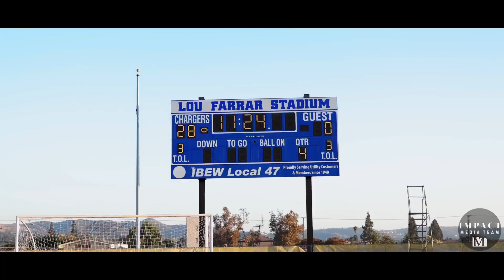EP. 2 | GM 1 Charter Oak Chargers Youth Football & Cheer | Victory vs Chino 44-0 | Cinematic Recap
VICTORY: Game 1 Cinematic Recap for the Charter Oak Chargers Youth Football and Cheer | Victory vs Chino 44-0 | @coyfc_footballteam ⚡️ @coyfc 📣